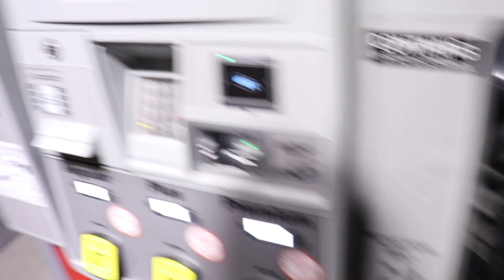350z gets gapped by m3! | shooting massive flames!